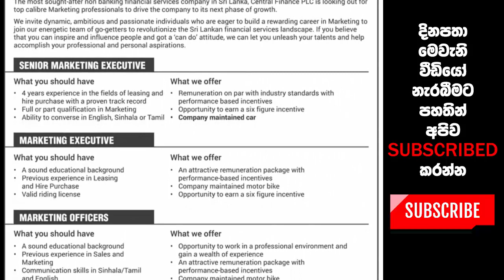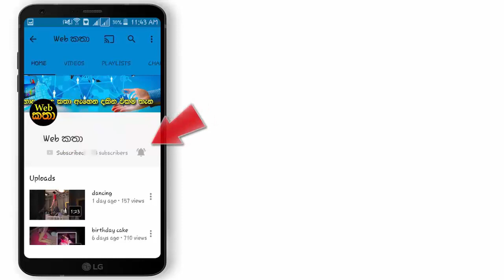සෙන්ට්‍රල් ෆිනෑන්ස් සමාගමේ රැකියා පුරප්පාඩු